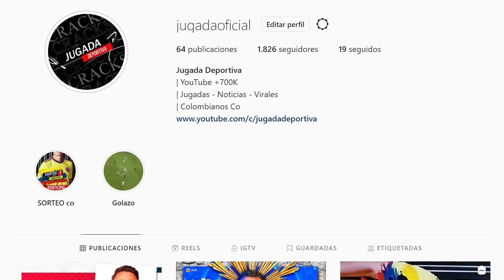FALCAO Y EL REAL MADRID | MUÑOZ SOBRE URUGUAY | SELECCION COLOMBIA ENTRENAMIENTOS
RESUMEN

1. Empezamos el día con noticias de la selección Colombia y es que ya se completo el grupo de los convocados para esta triple jornada de eliminatorias.

2. Daniel Muñoz y Eder Balanta rueda de prensa.

3. Falcao y Real Madrid.